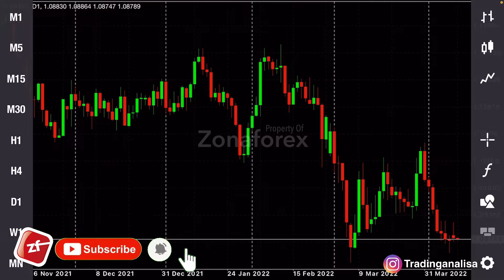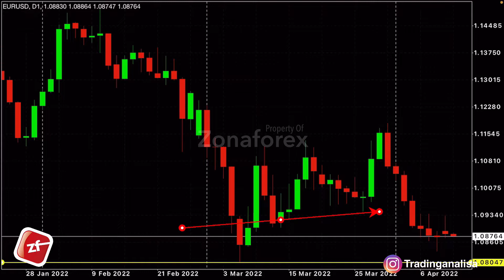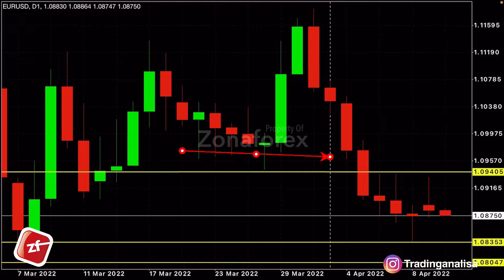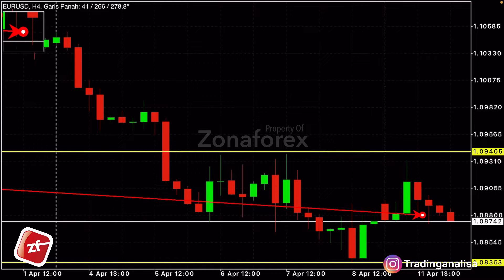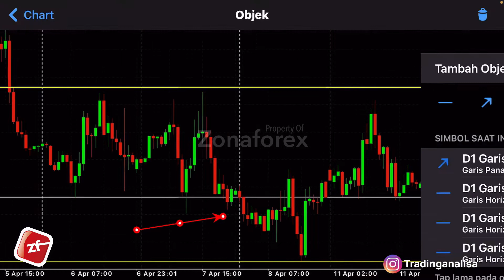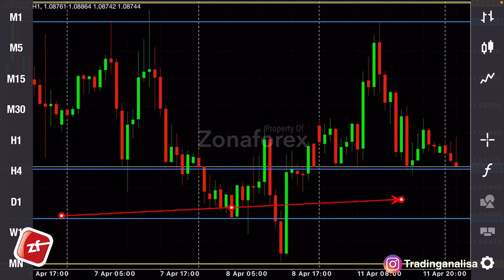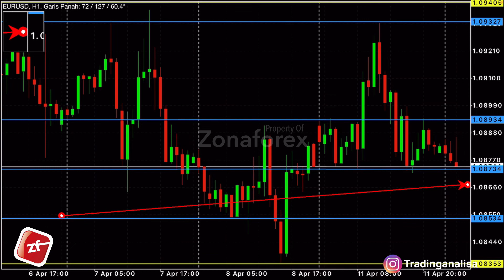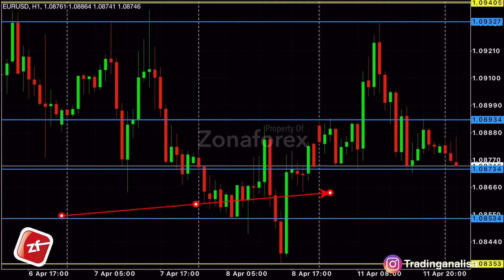Analisa Teknikal EURUSD hari ini‼️ FOREX Daily Forecast, tgl 12 April 22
Mengenai Analisa teknikal EURUSD hari ini, menyangkup pembahasan mengenai Trading forex , analisa teknikal , analisa fundamental , psikologi trading , money manajemen trading , manajemen resiko trading , dan news NFP malam ini , semoga apa yg di sampaikan Channel Zona forex bermanfaat buat teman teman semua.

Terimakasih